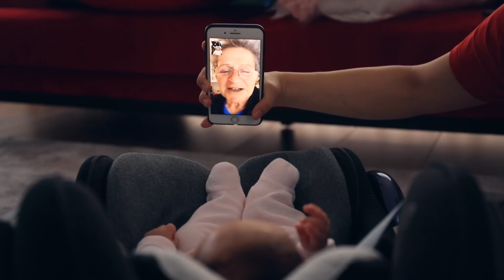Together, we cooked the difference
When every day started to look the same and when we kept our distance.. we turned hope into a recipe and cooked the difference!